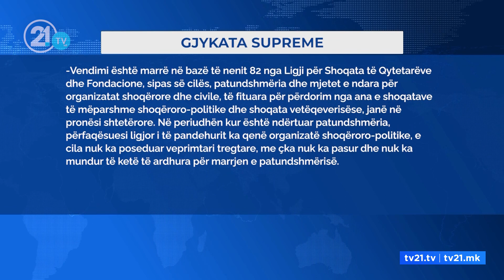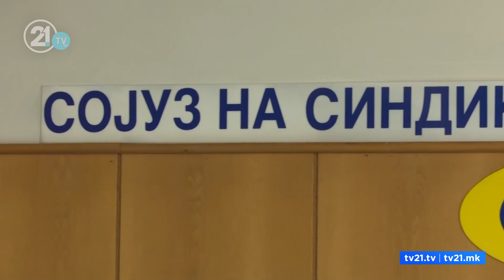Gjykata Supreme do t’ia marrë objektin LSM-së